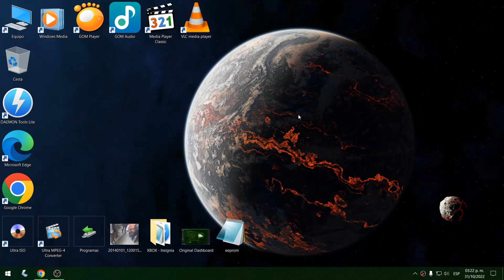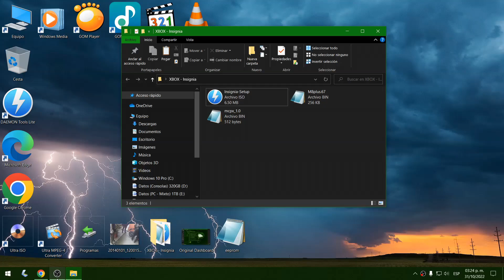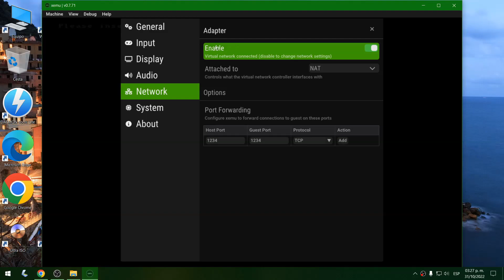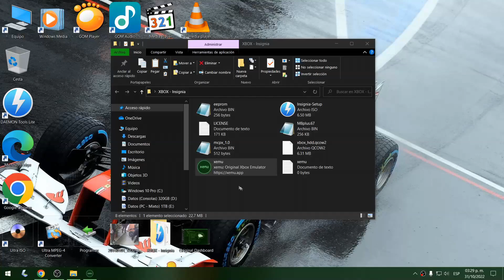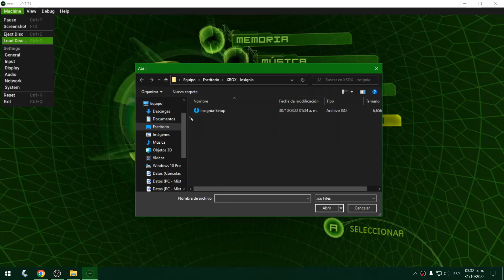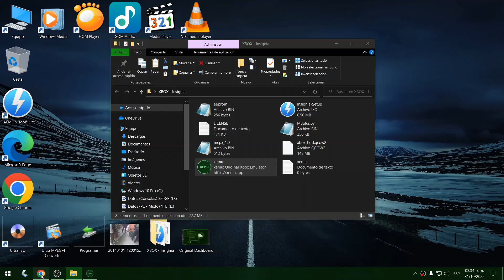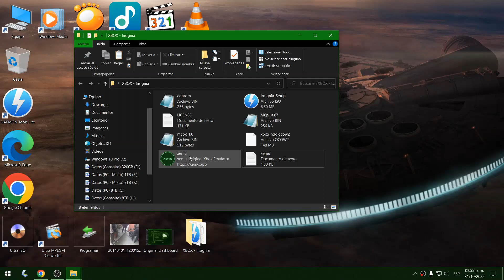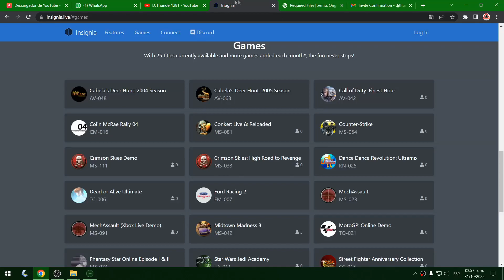Proyecto Insignia (XEMU) Primer Paso by DJThunder1281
Con esto ya podremos dejar el emulador o la consola lista para estos grandes títulos, lo mas importante es que tengan la copia de su eeprom.bin, este método es preferiblemente para el emulador, dado a que la consola necesita unos pasos más. como tip adicional, el emulador tiene mejores opciones gráficas. haré otro video solo para la consola...
links relacionados en el primer comentario fijado.